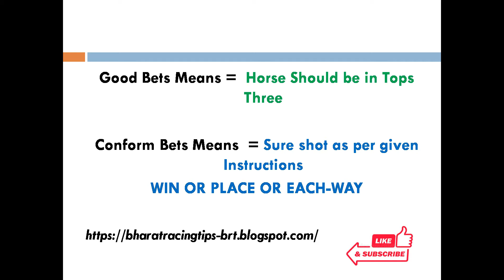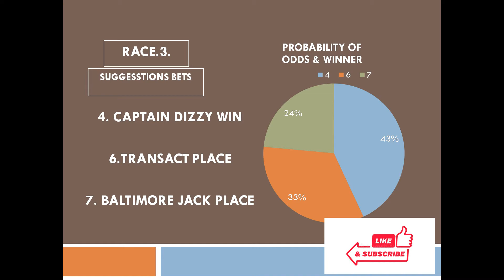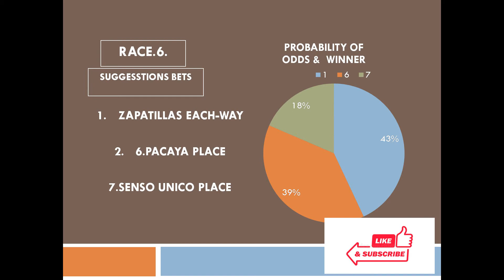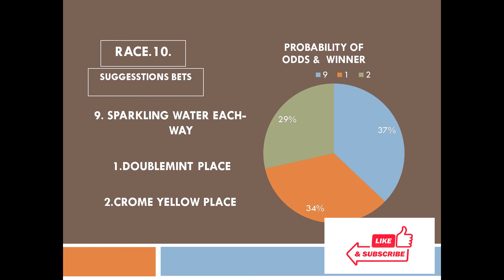Kenilworth Race Tips 29/01/2022 | 2 Good bets | Horse Racing Tips | Free Racing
Bharat Racing Tips  related to the Indian Horse racing selections purpose...cover all indian, South Africa, UK, France And Ireland racing center on daily basis..On daily basis give per race only two choice in form of Win and place.

Madras/Chennai Race Club